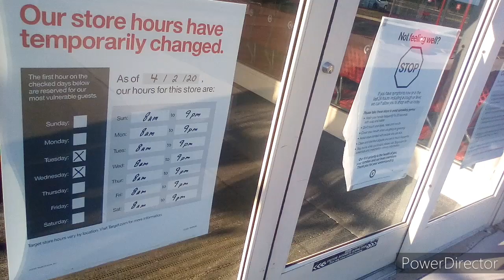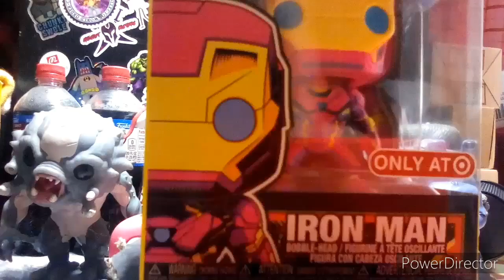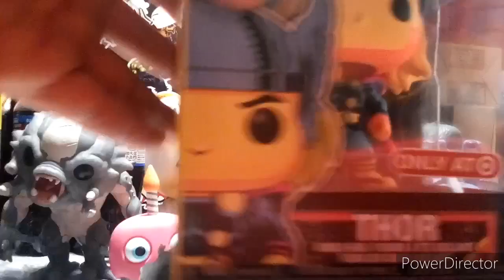BLACKLIGHT MARVEL POP HUNT!!!! INSANE LINE | SUCCESSFUL OR NOT?